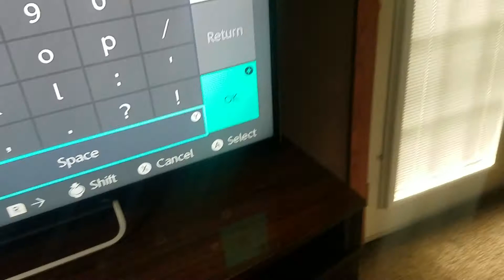the evil bears season 2 chapter 5 part 5 the final part